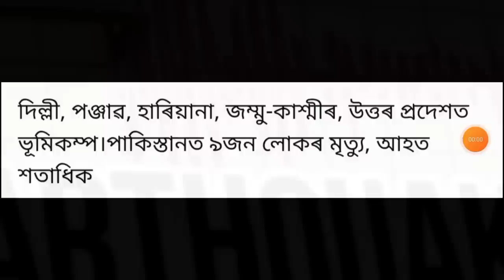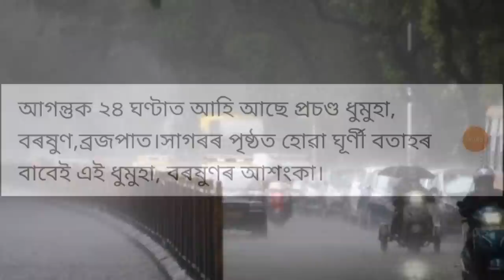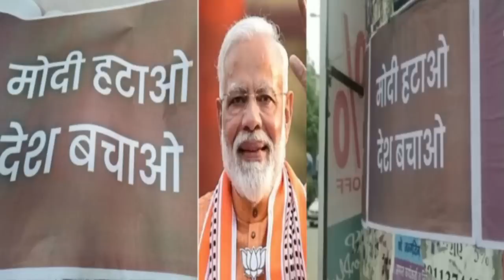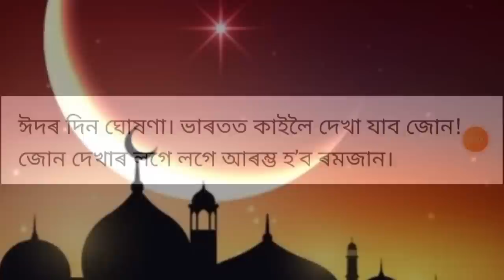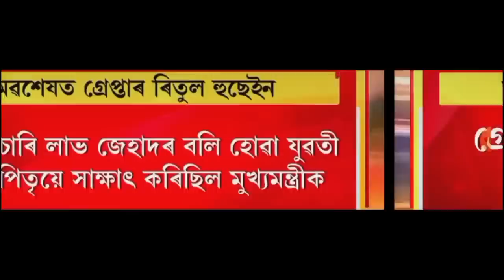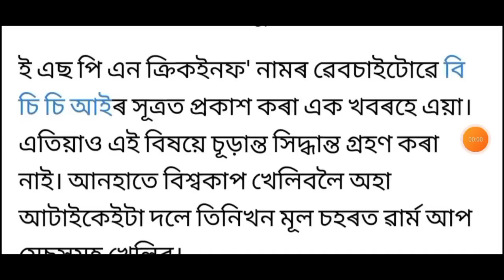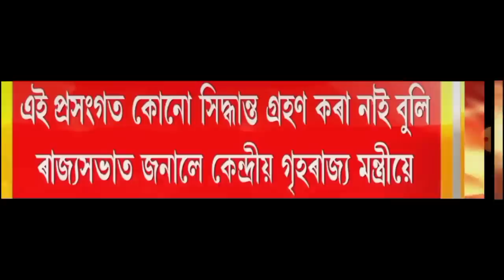কেন্দ্ৰীয় চৰকাৰৰ বৃহৎ ঘোষণা!, Today Weather News, মোদীৰ বিৰুদ্ধে ভয়ংকৰ ষড়যন্ত্ৰ, লগতে আৰু...